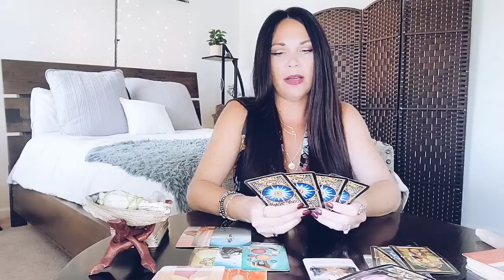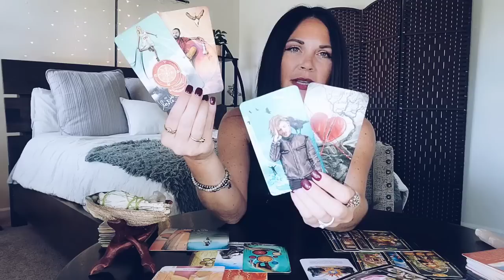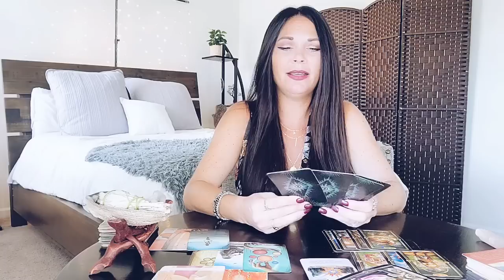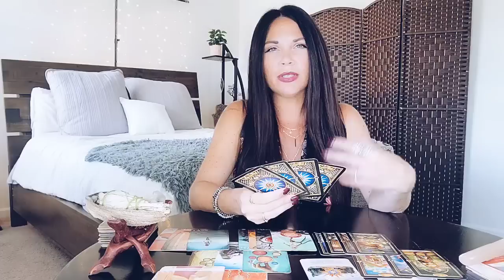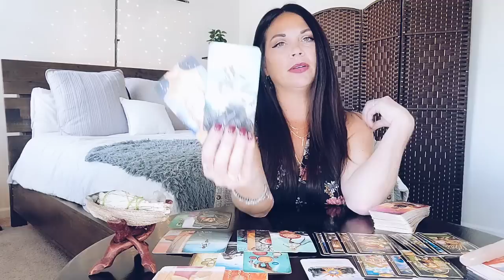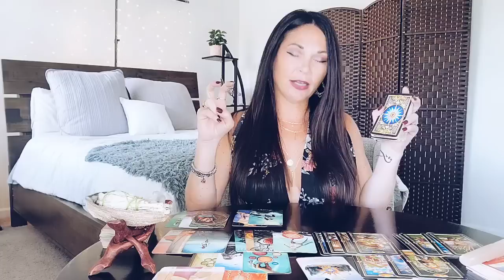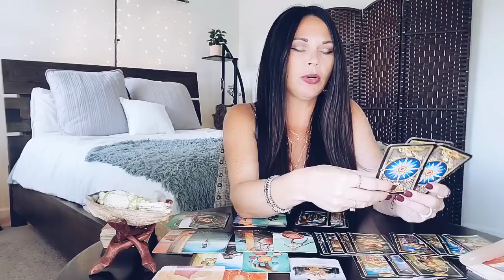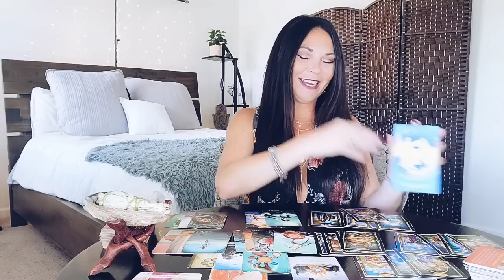SAGITTARIUS~YOU VS THEM: IS IT INTUITION OR PARANOIA? ❤️ SEPTEMBER 2022 TAROT LOVE READING.